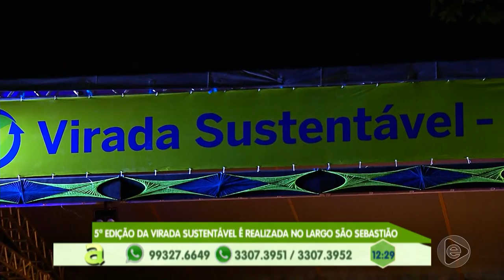Programa Agora (26.07.2019) 04º Bloco